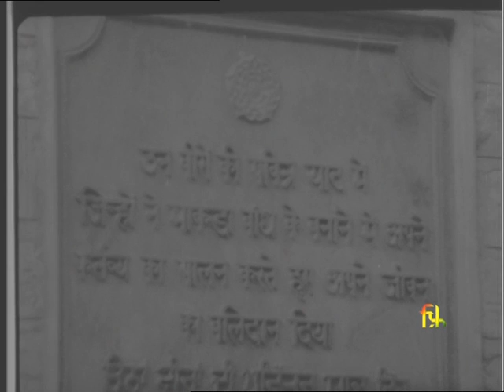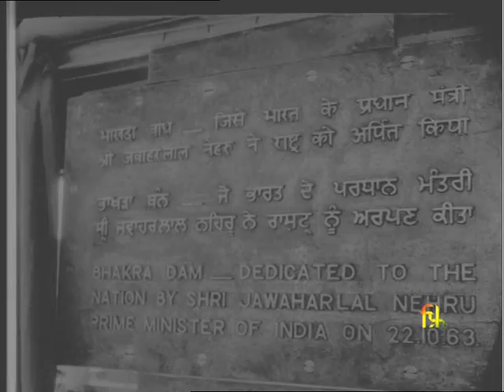Symbol of Progress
Synopsis : The film deals with the gigantic and famous Bhakra Nangal Dam. How anarid sandy waste in the Punjab was transformed into a huge lake withtwo power houses, now irrigating two and a half million hectares ofland is shown in the film.

Director : N. S. Thapa